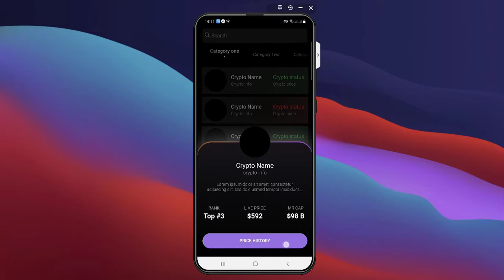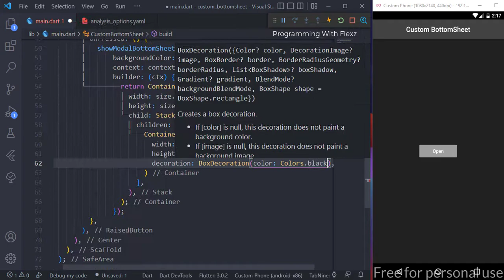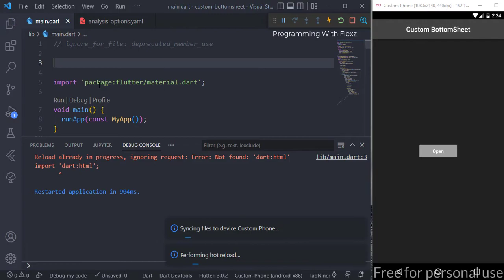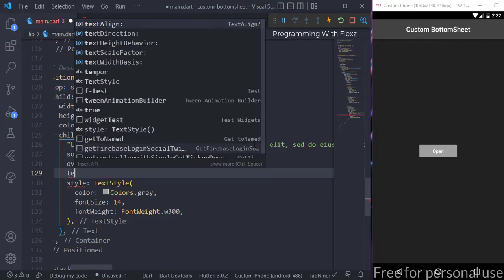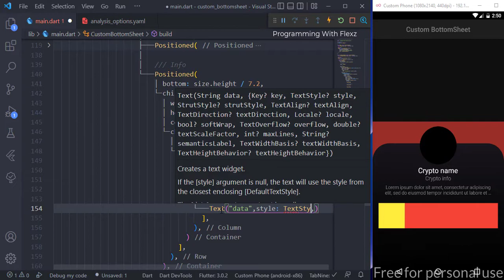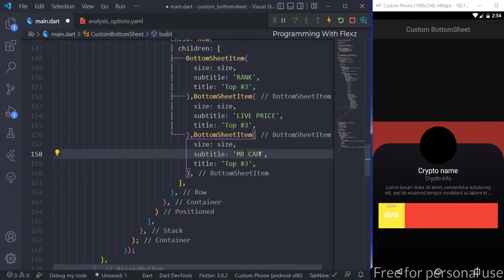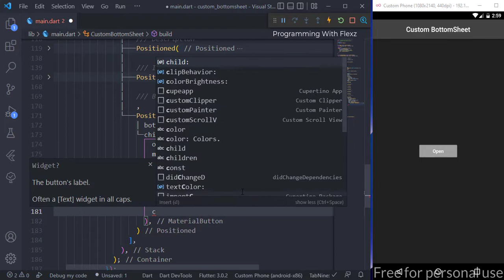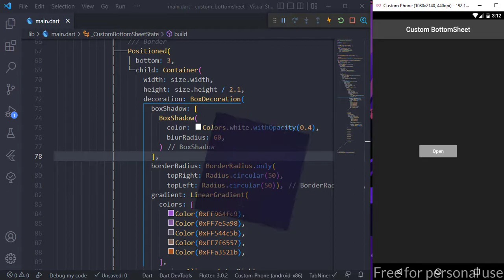Flutter UI Tutorial | Flutter Custom Bottom Sheet, Flutter Bottom Sheet, BottomSheet Widget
Elevate Your Flutter UI: Mastering Custom Bottom Sheets Like a Pro! 🛌 | Flutter Bottom Sheet Widget Secrets, Tips, and Tricks! 💫 | 🚀 Step Up Your Flutter Game Today!

Your encouragement keeps me going! Let's code, learn, and grow together! 🧡